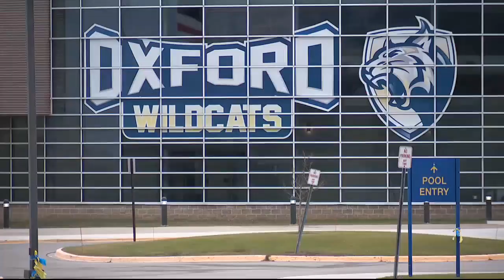Oakland County Sheriff Mike Bouchard reflects on 1-year anniversary of Oxford mass shooting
Sheriff Mike Bouchard talk about law enforcement's response that tragic day one year ago where four students lost their lives in the attack at Oxford High School.